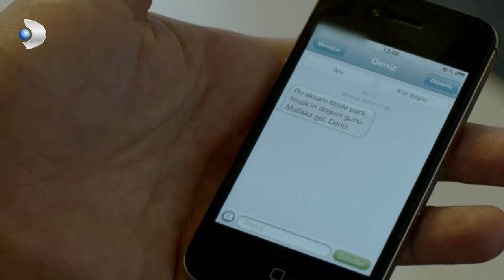Atıf, Irmak'ı Partiye Hazırlıyor - Merhamet Özel Klip